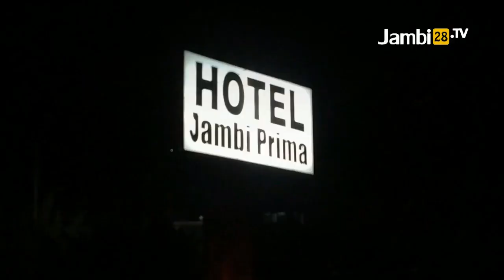Razia Pekat Di Hotel Melati, 5 Pasangan Bukan Suami Istri Diamankan Polisi